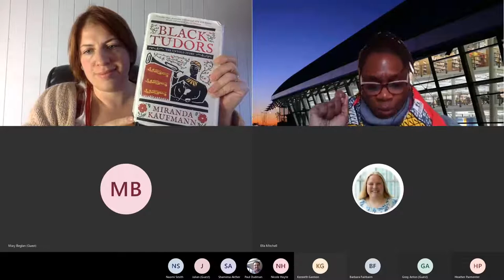Black Tudors Live Q and A with the author Miranda Kaufmann | 4th November 2020.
A question and answer session at the University of East London, Library, Archives and Learning Services with Miranda Kaufmann the Author of Black Tudors: The Untold Stories- 4th November 2020.